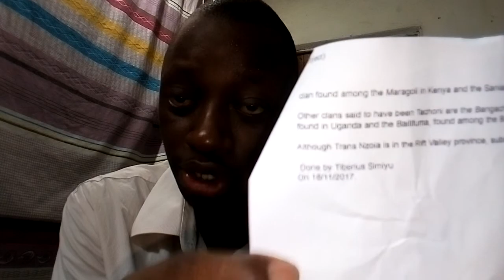LUHYA COMMUNITY; TRIBES AND CLANS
This video was performed and produced by Tiberius Simiyu (Donisius).